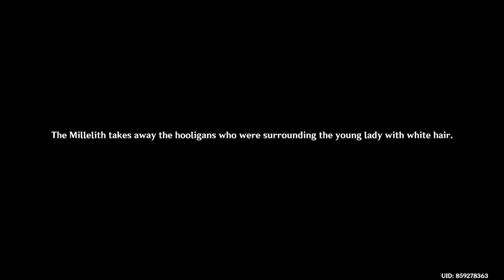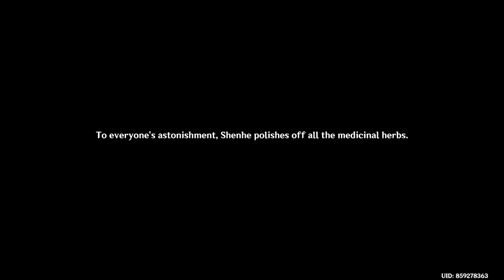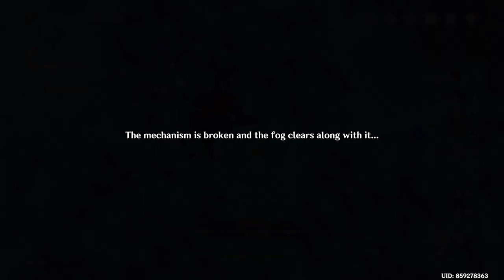Genshin Impact - How To Complete Archon Quest (The Crane Returns On The Wind) Act 1 Full Guide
Genshin Impact - How To Complete Archon Quest (The Crane Returns On The Wind) Interlude Chapter: Act 1 Full Guide  - Update 3.4

We Will Be Reunited Archon Quest

Rewards: Primogem 80x, Mora 90,000x, x1, Mystic Enhancement Ore 6x, Hero's Wit x2, Guide to Transience x2,.
Location: Monstandt